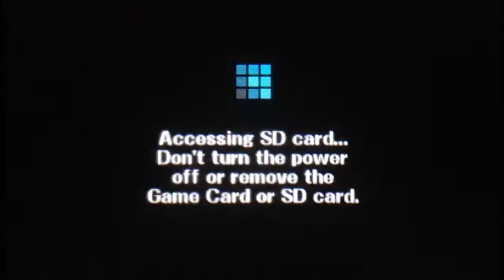Super Smash Bros. for 3DS - For Glory Ep. 21 - Walk Vs Attack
Normally I never do this, but since I got alittle bored, I decided to come up with a challenge, A random game called "walk vs attack" here's where the fun begins, rules are simple, if my opponent attacks me, I'll strike, if they attack me again, I'll walk, even when they make a combo it's still be with walk or attack, but if they hesitate or continue to act like they don't know what there doing, something random will happen. hmmmm anyways hope u guys enjoy the matches!

There are more to come, so stay tune

Smash bros 3DS & Wii U Online Matches with friends